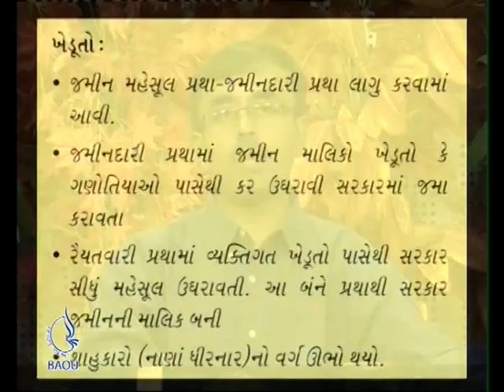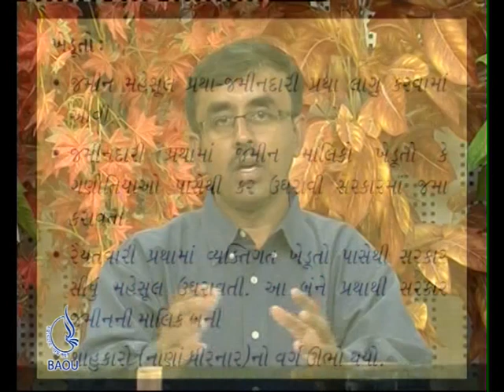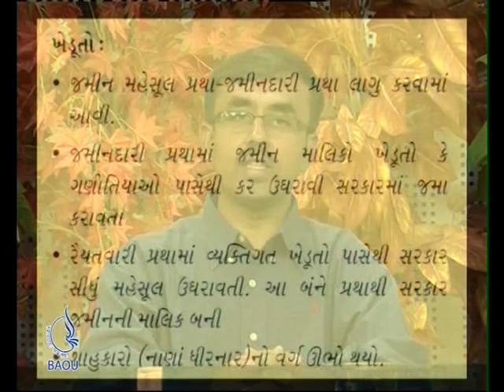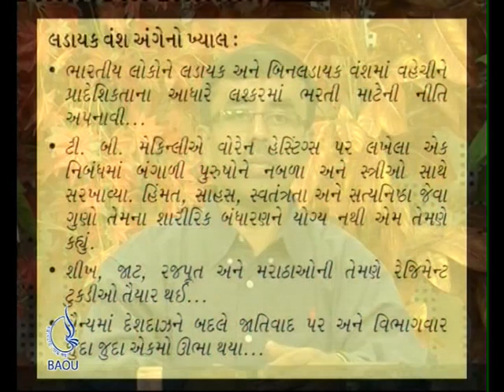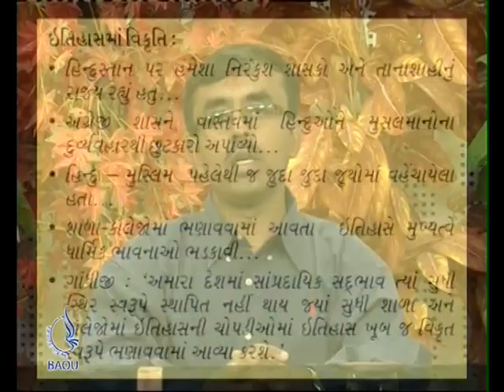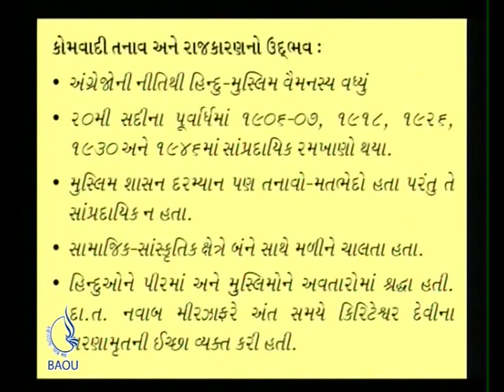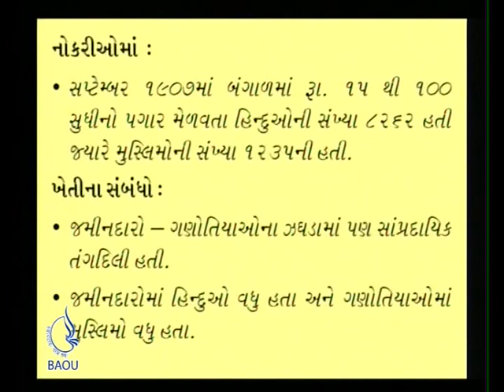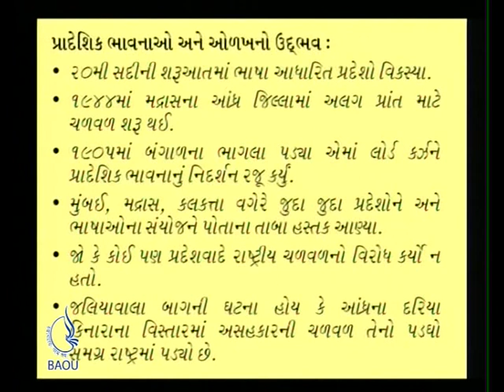5 RASHTRIYA EKTA PART 1 & 2 2 x264